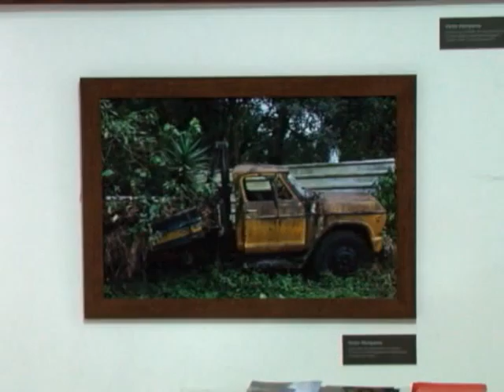Exposição "A Natureza do Fotógrafo"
A Galeria Inverno, que fica no Rosário em Ouro Preto, expõe até 1º de setembro a mostra "A Natureza do Fotógrafo"